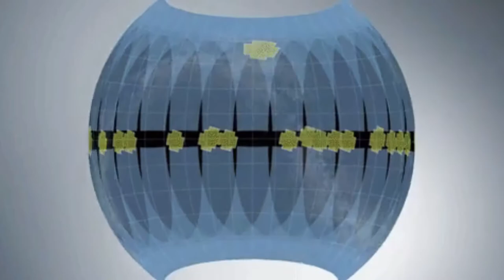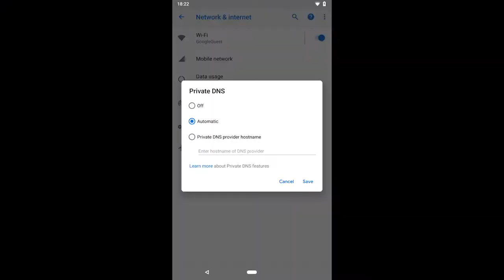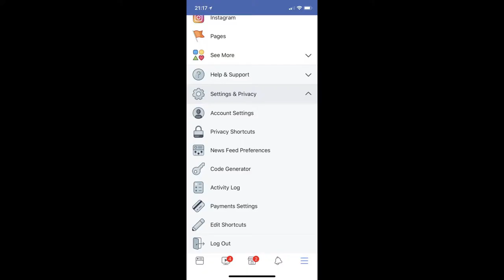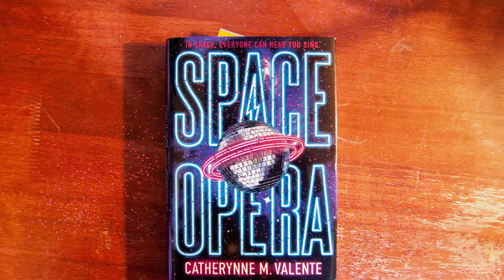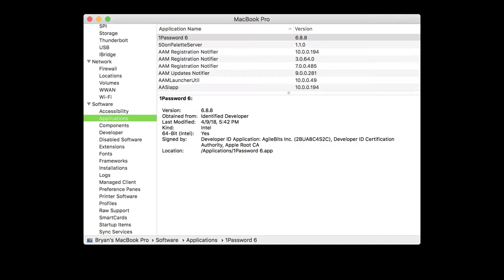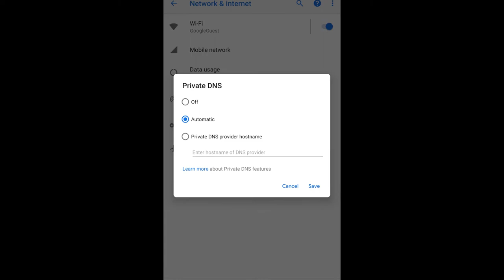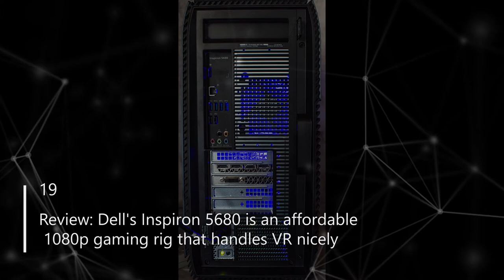aiVideo15-04-2018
idk, this is just test desc